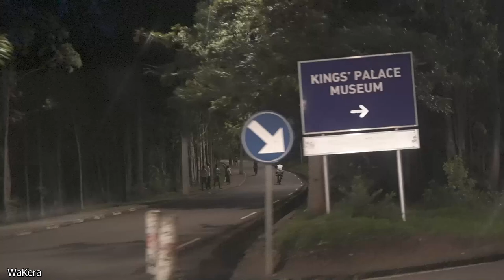Ubwiza bw'inka z'Inyambo (the royal cows) - Inyambo Parade Festival (Vlog) , Nyanza , Rwanda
The "Inyambo Parade Festival" likely refers to an event in Rwanda that celebrates the cultural significance of the Inyambo cattle, a breed native to the country. Inyambo cattle are known for their distinctive long horns and their historical importance in Rwandan society, particularly in ceremonies and rituals.